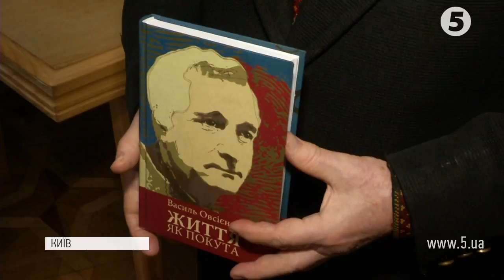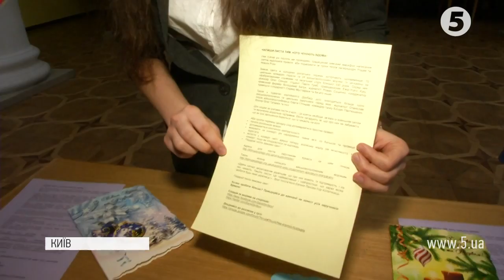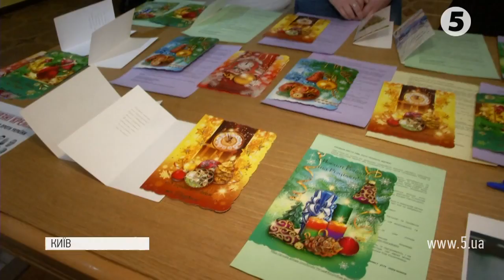"Вечір Різдв'яних Василів": День українського політв’язня - від шістдесятників до Сенцова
На день політв'язня у Києві згадували тих, хто боровся за Україну в часи СРСР, і хто продовжує їхню справу зараз. Захід під назвою "Вечір Різдв'яних Василів" організували у колонній залі Київської міської державної адміністрації.